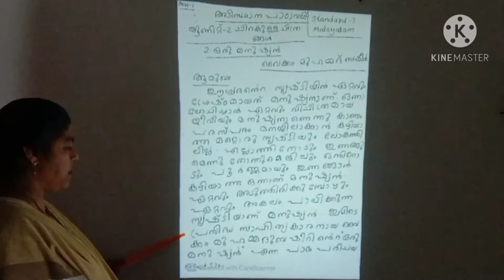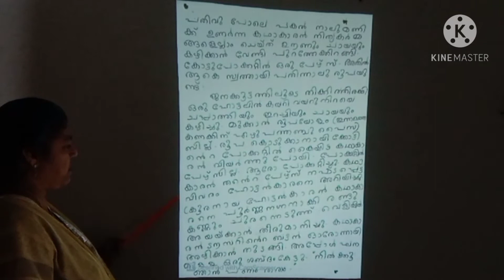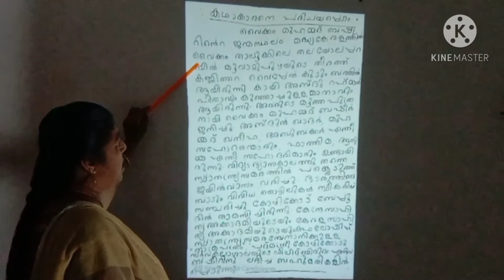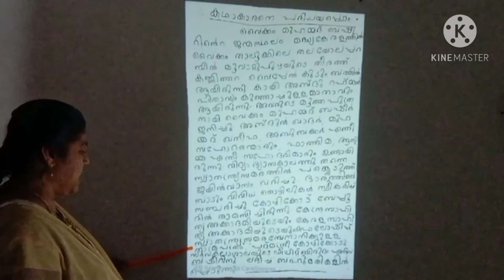7 class Malayalam adisthana padavali oru Manushyan Summary part -1